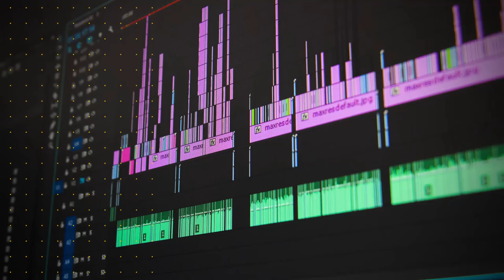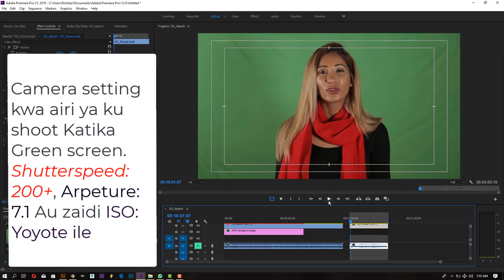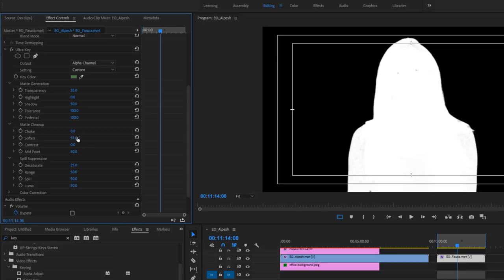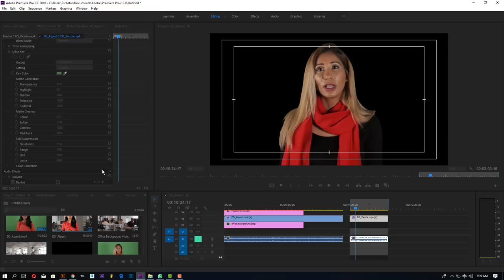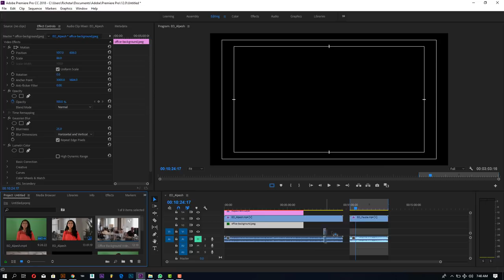Jinsi ya Kuondoa Green screen ndani ya Adobe Premiere Pro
Video hii inafundisha na kuelekeza ni namna gani unaweza kuiondoa green screen na kuweka background uipendayo kutokana na mataka ya Video zako, Lakini Pia ina elezea vitu muhimu vya kuzingatia kabla huja anza kushoot au kurekodi katika Green Screen